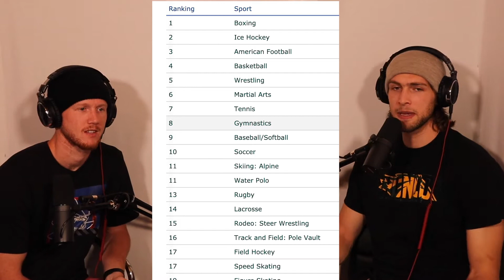Football is NOT hard - Below The Rim Clips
Football is not hard.